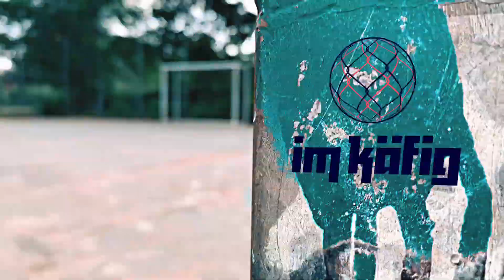imkaefig: Maxi Eggestein meets Marco Bode (2/10)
Maxi Eggestein, midfielder at Werder Bremen, meets the World Cup Vice Champion and Werder veteran Marco Bode for a penalty shootout. A conversation about what it's like to be the first to step up to the penalty box.